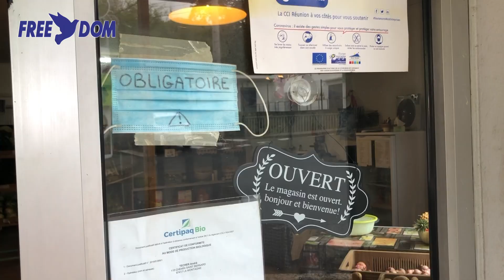Legumes et pizzas